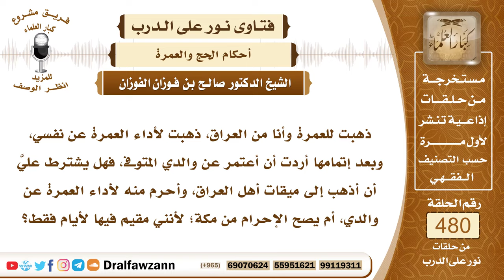6945- من أين يحرم من أراد الإتيان بعمرة أخرى وهو في مكة ؟ - الشيخ صالح الفوزان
"6945- ذهبت للعمرة وأنا من العراق، ذهبت لأداء العمرة عن نفسي، وبعد إتمامها أردت أن أعتمر عن والدي المتوفى، فهل يشترط عليَّ أن أذهب إلى ميقات أهل العراق، وأحرم منه لأداء العمرة عن والدي، أم يصح الإحرام من مكة؛ لأنني مقيم فيها لأيام فقط؟
الجواب: الإحرام بالعمرة لا يكون من مكة، وإنما يكون من الحل خارج الحرم، من التنعيم، من الجعرانة، من عرفة، من حدود الحرم الإحرام بالعمرة، فمن كان داخل مكة وهو يريد أن يعتمر لنفسه، أو لغيره، فإنه يخرج إلى الحل، إلى حدود الحرم، ويحرم من عندها؛ لأن عائشة رضي الله عنها لما أرادت أن تحرم بالعمرة وهي في مكة، أمر النبي صلى الله عليه وسلم أخاها عبد الرحمن بن أبي بكر، فذهب بها إلى التنعيم، وأحرمت منه؛ لأن التنعيم على حدود الحرم.
السيرة الذاتية:
للاشتراك في قناة الشيخ صالح الفوزان

14_ الشيخ محمد أمين الشنقيطي
يتيوب

15_سماحة المفتي عبد العزيز آل الشيخ
 يوتيوب

رئيس الفريق
لمشروع كبار العلماء